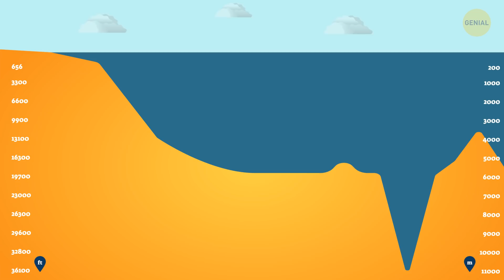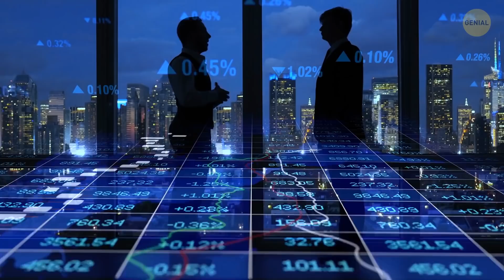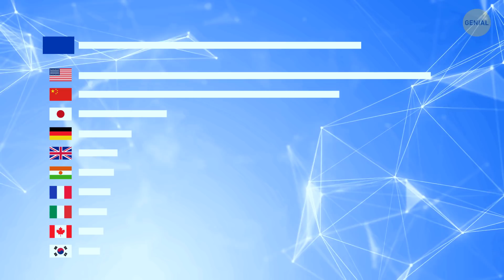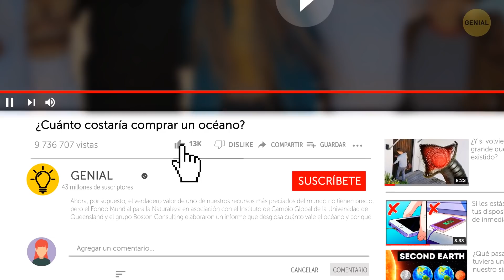¿Cuánto costaría comprar todo el océano? Este sería el precio